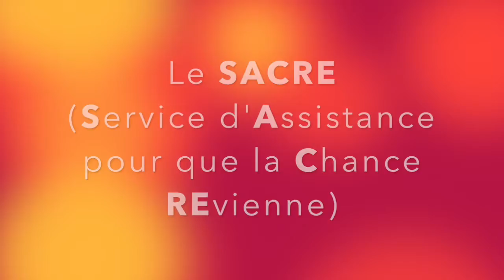La Journée Mondiale des 1ers secours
Une journée qui donne plein d'idées à Tata Monique et à ses copines ...